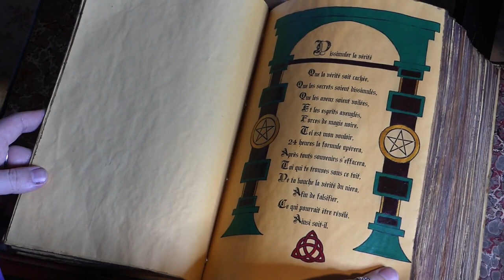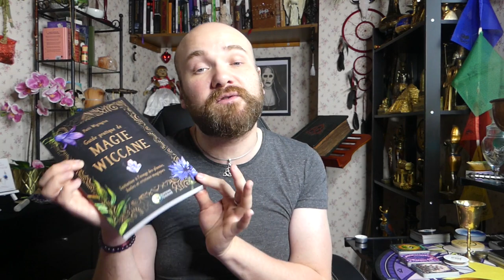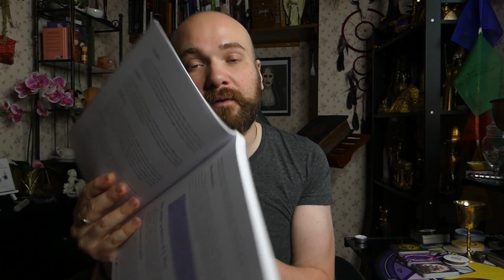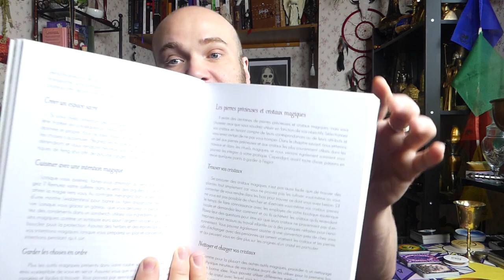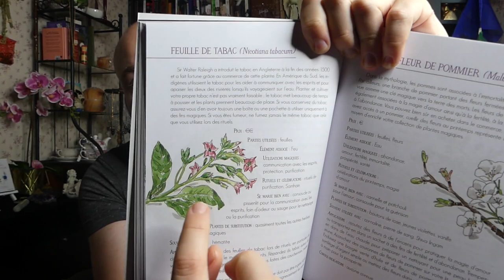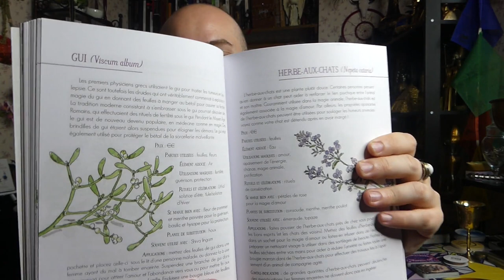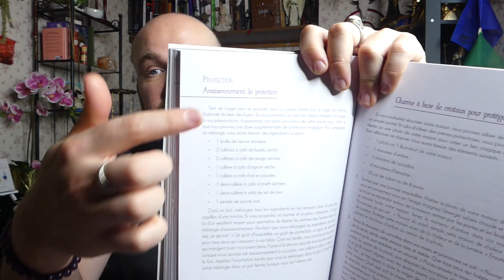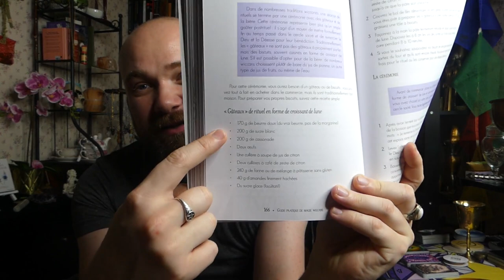🕯GUIDE PRATIQUE DE MAGIE WICCANE🕯